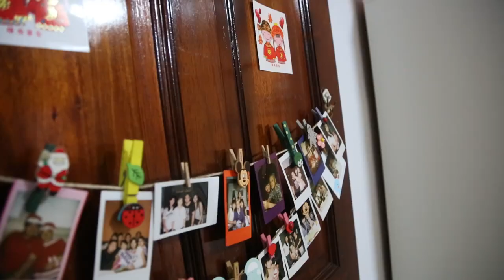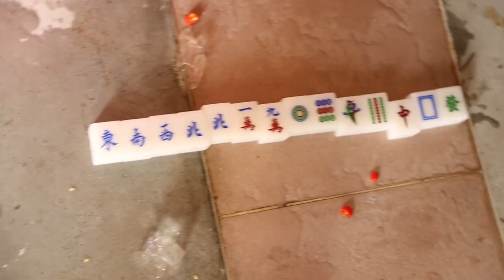Sky & Kerine Morning highlights 4 Jan 2015